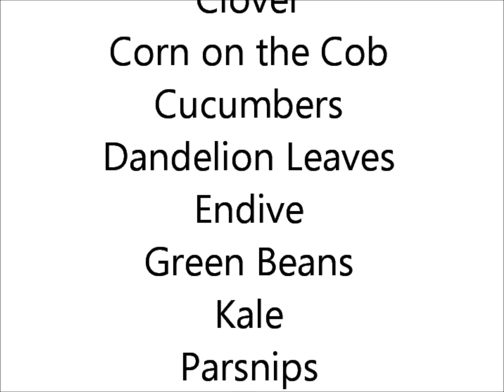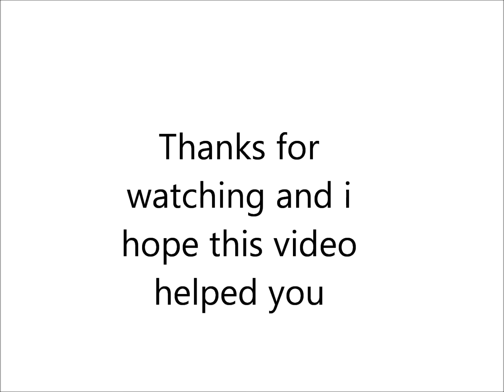Foods that hamsters can eat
Here's a list of all the foods that hamsters can eat